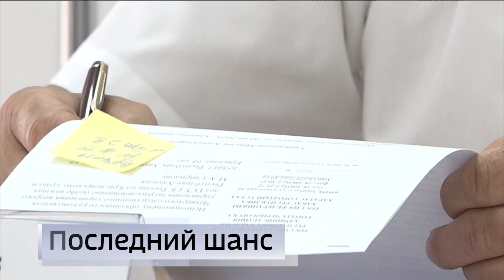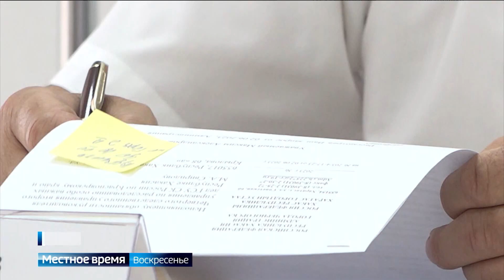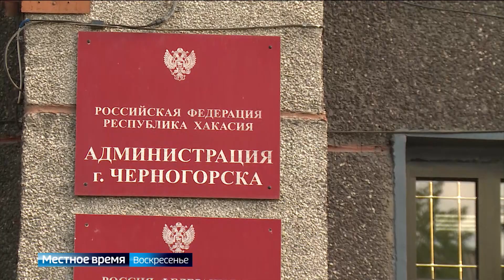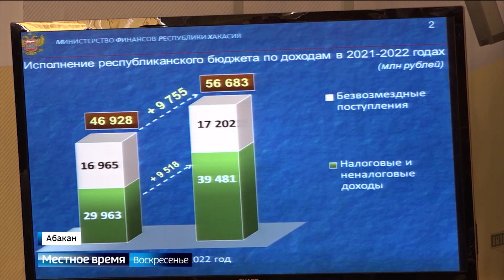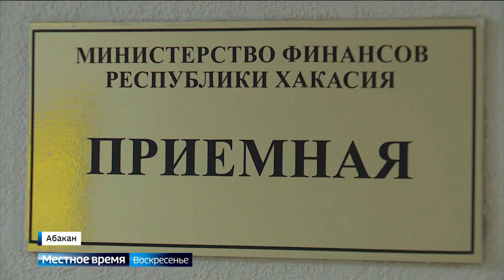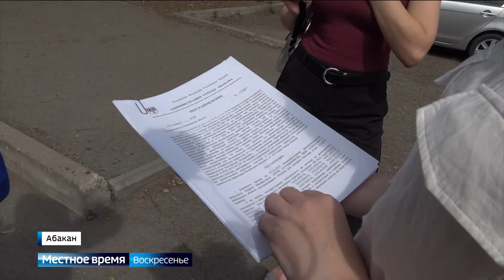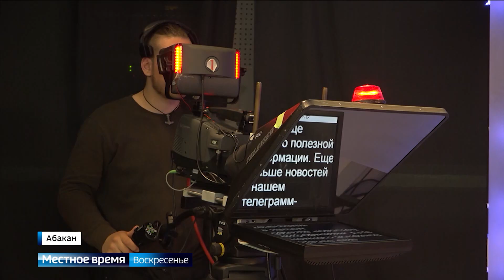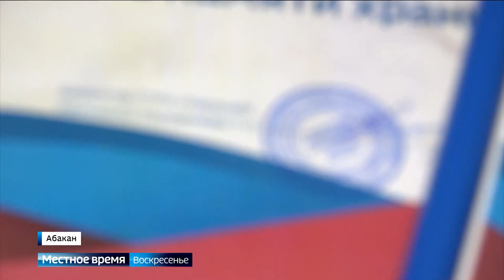Местное время. Воскресенье. 11.06.2023